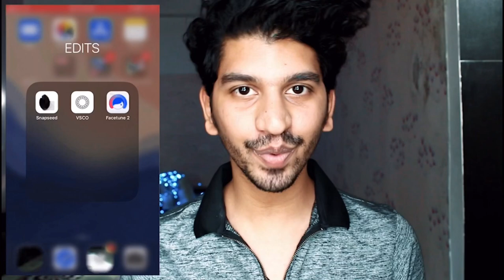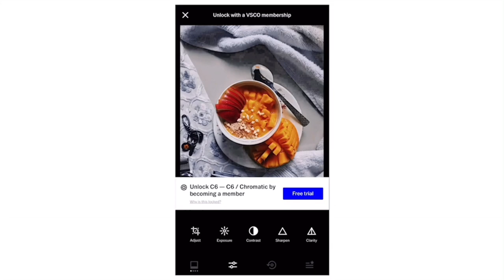How I edit my Instagram Pictures | Creative Food Photography + Editing + Styling | Pushp Rajdev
Super Grateful finally filming one of highly requested video on my Channel, Sharing my all Editing Secrets & Hacks revealing bunch of Food Photography Ideas & knowledge for All beginner & Passionate Arounds.

A Bunch of Inspiration that extremely Aims & Inspire me, gathering & framing all highlights in best possibility manners with Quick bunch of essential tips that will helps you build & plan your content creation with understanding the Niche with multiple Editing Style

HIGHLIGHTS OF VIDEO :
0:40 : Introduction
1:09 : Briefing New Series
1:23 : Inspiration & Aim’s Starting Series
1:29 : Level up Content
1:38 : Presentation & Styling
1:54 : Understanding Niche
2:25 : 4 Quick highlighting way, understandings Niche
2:26 : Ideology
2:46 : Specific types of Cooking
3:18 : Audience Feedback
3:50 : Process, Editing & Styling ( Brief )
4:09 : Flat-lay Photography ( Meaning )
4:52 : Camera & Essentials
5:12 : Whipping Camera Screen
5:32 : Confidence is Key
6:11 :  Creativity & Styling ( Go Raw & Accessorize )
6:40 : BTS of Styling Process
7:24 : First Flat-lay Final Premier
7:44 : Second Flat-lay Final Premier
8:00 : Editing Style & Process
8:07 : Apps Used
9:38 : Before & After Edits
9:54 : Conclusion & Warm Love
10:18 : Ending Intros